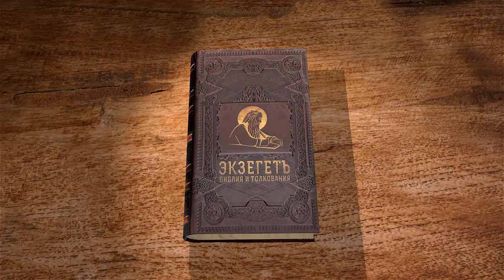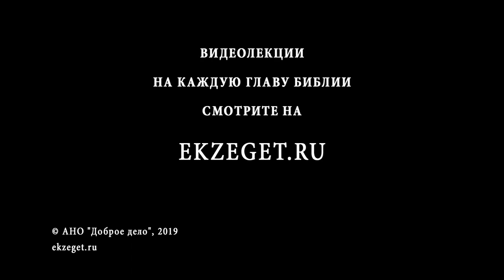Псалтирь. Псалом 113. Андрей Десницкий. Библия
Рассказывается, как египтяне вторглись на Святую Землю, Израиль. Иудеи ведь не простой народ, они служители Божьи, Его дети. Описывается переход пророка Моисея через море. Перед чудесами Божьими все безвластны. Поклоняются Ему моря, горы, океаны.
Перед лицом Господним все трепещут, каются и боятся. Если Господь прогневается, то сотрясется земля.
Да пошлет Бог народу Израиля свою милость.
Для человека нечестивого важны золото да серебро. Они глухи и слепы, даже если видят и слышат. Языческие боги полностью бессильны перед истинным Богом. Так и пусть и весь народ египетский будет также беспомощен.
Праведные благословляют Бога, а верующему человеку Господь изливает все свои блага и милости. Чтобы вера крепла, нужно объединить весь народ Израиля.
Все должны восхвалять Творца и тогда Бог услышит молитвы.